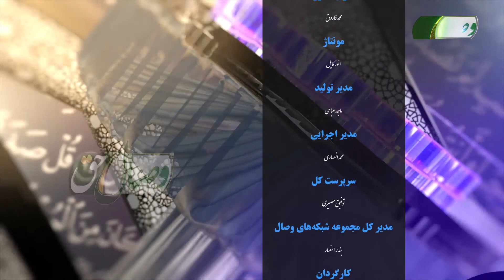ادب با الله متعال - ОДОБ БО АЛЛОҲИ МУТАОЛ